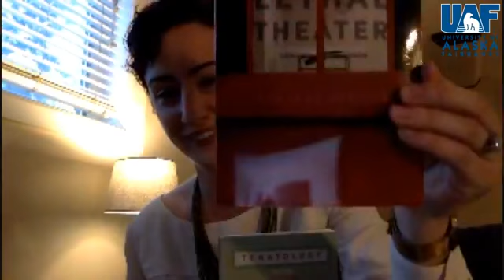UAF - 2019 - Susannah Nevinson: Midnight Sun Visiting Writers Series speaker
Talking with poet Susannah Nevinson about writing poetry, reading poetry and changing with world with the power of poetry.

First broadcast as a Facebook Live